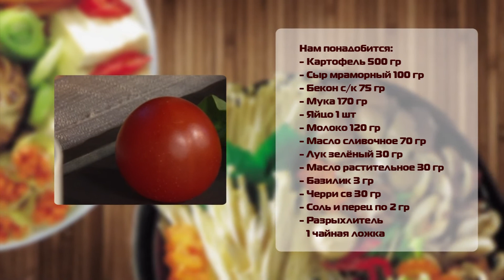Пока пьем кофе выпуск № 11